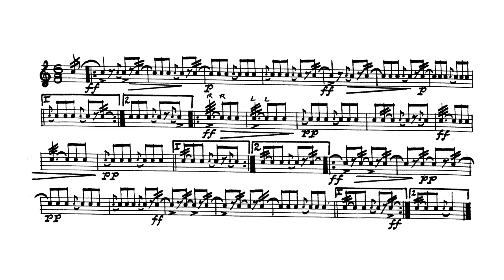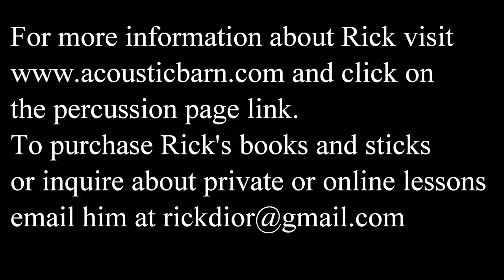N.A.R.D. Page 42-The Texas Ranger and The Irish Piper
Here is page 42 from The N.A.R.D. book. The solos on this page include
The Texas Ranger by Phil Willems and The Irish Piper by Allan Bradford
Time Stamps:
0:00 The Texas Ranger dotted 1/4 note = 96
2:27 The Texas Ranger dotted 1/4 note = 84
4:05 The Irish Piper dotted 1/4 note = 116
6:26 The Irish Piper dotted 1/4 note = 96

N.A.R.D., which stands for National Association of Rudimental Drummers is a collection of rudimental snare drum solos by many authors. It is a great beginning or intermediate book that works very well for teaching rudimental styles, sticking's and techniques. The drum I am using is a 1920's Ludwig nickel over brass 14 x 6.5" drum with gut snares. The sticks are 72 gram Leopardwood and are of my own making.